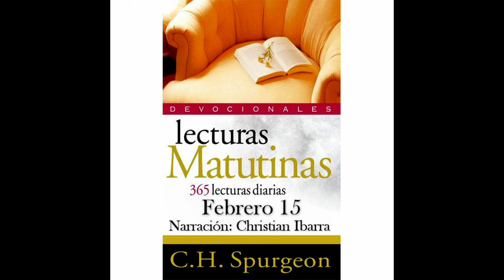Febrero 15 "Tributando a Jesús la gloria debida". - Spurgeon - Lecturas Matutinas